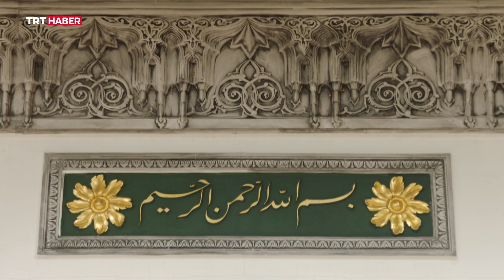Gönül Dağı 152. Bölüm - Fatma Güngör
Ömrünü tükettiği uzun yollardan molasını verdiği duraklara kadar insanımızın hikayesini TRT Haber ekranına yansıtan Gönül Dağı, yine ilgiyle takip edilecek.

Her ailenin hikayesi aynı zamanda küçük bir filmdir… Çocuklar, anne ve baba... Aşkla başlayıp, yaşam mücadelesiyle süren; bazen çocuklarının büyüdüğünü göremeyen insanların büyük fedakarlıklarla örülü hayatları Gönül Dağı’nda...